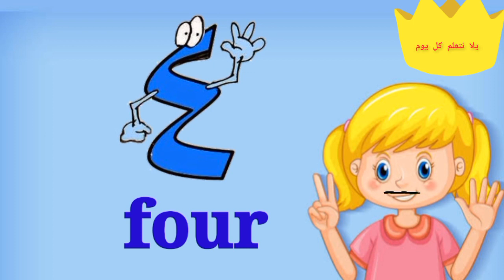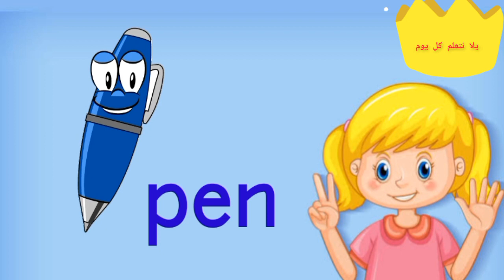واحد يعنى one - اغنية الارقام - اغاني اطفال - Numbers song for kids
واحد يعني one
الشمس اسمها sun
اثنين يعني two
اذهب يلا go
ثلاثة يعني three
الشجره اسمها tree
اربعه يعني four
الباب يعني door

انشودة الحروف ألف أرنب يجري يلعب
انشودة الارقام واحد اثنان ثلاثة
انشودة الحروف العربية
انشودة الالوان
اغنية هالصيصان شو حلوين 2022
هالصيصان شو حلوين
هالصيصان اغاني اطفال
اغنية بيبي شارك
اغنيه ماما زمنها جاية
اغنية هالحرامي
اغنية بيبي بو
اغنية بح بح ما فى نونو
اغنية يا لولو فى نونو
اغاني وناسة
اغاني كراميش
اغاني بيبي بو
اغنية ماما جابت بيبي
اناشيد الروضة
اغنية السوسة المنحوسة
اغنية الارقام واحد يعني وان
اغنية الارقام بالإنجليزي
اغنية الارقام بالعربية
اغنية الأرقام للأطفال
اغنية الارقام من ١الى ١٠
اغنية الارقام طيور الجنة
اغنية الارقام مرح تي في
اغنية وواحد هو ربي
انشودة الارقام العربية
انشودة الارقام
انشودة الارقام بدون ايقاع
انشودة الارقام بدون موسيقى
تعليم الارقام للاطفال بالانجليزي
 تعليم الارقام
تعليم الارقام للاطفال بالعربي
تعليم الارقام العربية للاطفال من 1 إلى 10
 تعليم الارقام للاطفال بالعربي اغنيه
انشودة الاعداد
تعليم الارقام
اغنية الاعداد للاطفال
اغاني اطفال
اغنية هالصيصان شو حلوين
اغنية بح بح ما في نونو
اغنية السوسة المنحوسة
انشودة الحروف
انشودة قطتي صغيرة
اغنية الالوان
ماشا والدب
توم و جيري
اناشيد الروضة التعليميه
تعليم الاطفال
Arabic numbers song

نسعد دائما بتقديم التعليم عن طريق اغاني و أناشيد الروضه
بيبي, اغاني اطفال, اناشيد اطفال, كليب اطفال, اغاني اطفال
وتعد اناشيد الروضه و أناشيد الاطفال و اغانى الاطفال التعليميه من افضل الطرق لتعليم الاطفال الحروف العربيه و تعليم الاطفال القراءة و تعليم النطق و تثبت المعلومات للاطفال من عمر سنه و سنتين و ما قبل المدرسة
Videos for Neursy Rhymes
Rhymes videos for kids, Rhymes, Rhymes for children.
قناه تعليميه للغه الانجليزيه و النطق الصحيح للاطفال بطرق سهله و بسيطه نتمنى أن تنال إعجابكم دائما